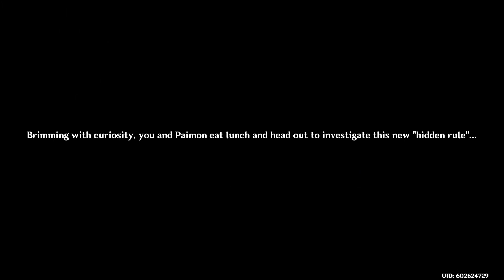His vision, it's reacting | Fontaine Archon Quest Genshin Impact PT: 12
This Youtube channel is a little side project for me. It gives me something to do. With that said I don't know what I'm doing XD